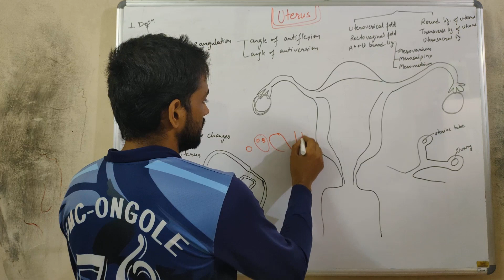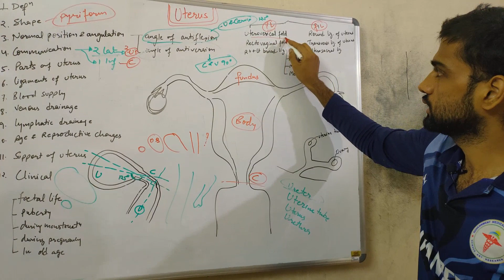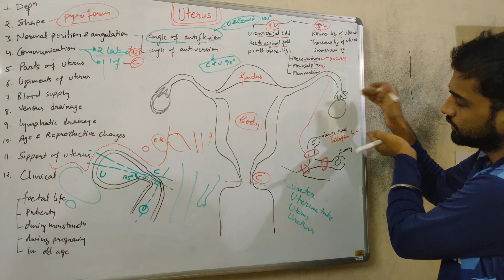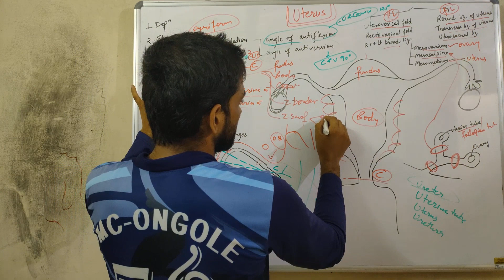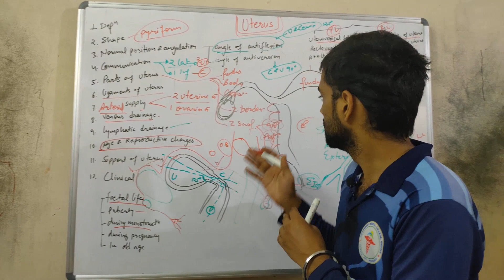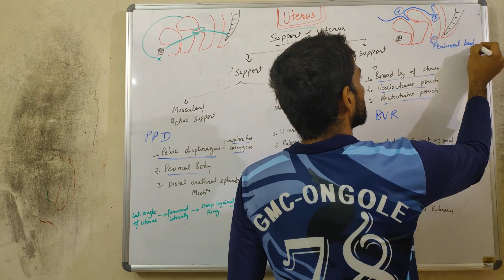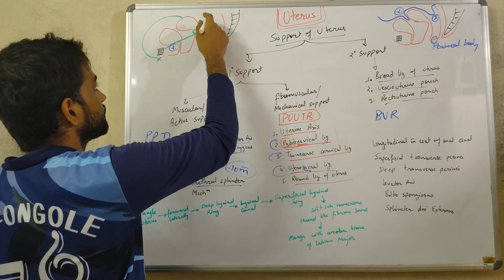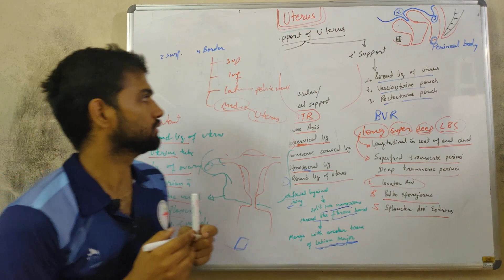Anantomy of uterus @primecoremedicos Support of uterus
Anatomy of Uterus

1. Definition
2. Shape
3. Normal position and angulation
4. Communication
5. Parts of Uterus
6. Ligaments of Uterus
7. Arterial supply
8. Venous drainage
9. Lymphatic drainage
10. Age and reproductive changes
11. Support of uterus
12. Clinical anatomy